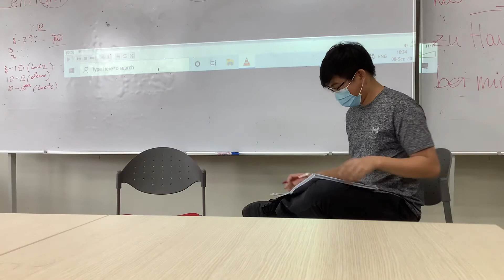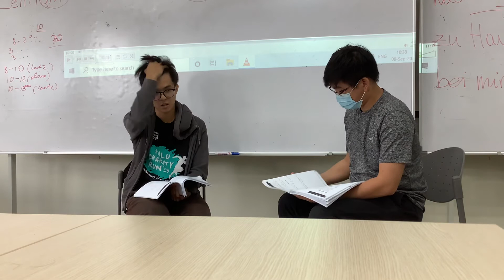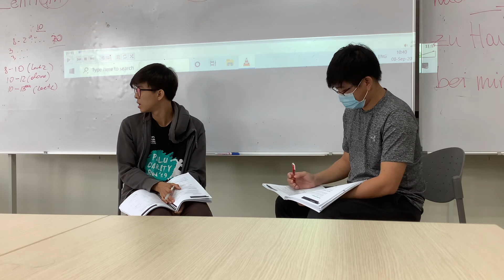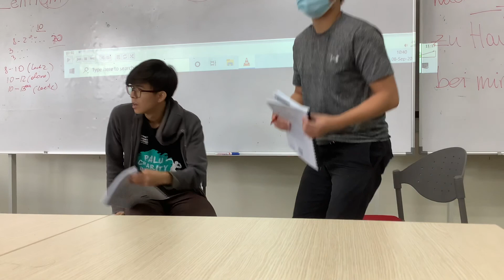UMP Deutsche Präsentation 3